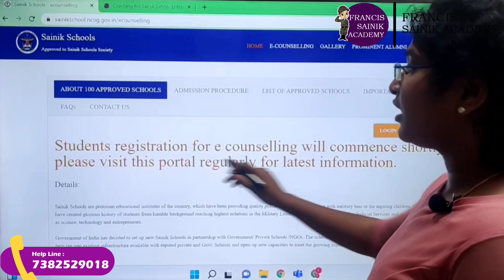Admission for new SAINIK SCHOOL| 100 new SAINIK SCHOOLs Update| E Counseling for new SAINIK SCHOOLs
Francis Sainik Academy’s value system revolves around Hard work, Honesty, Sincerity, Devotion & Commitment to the students